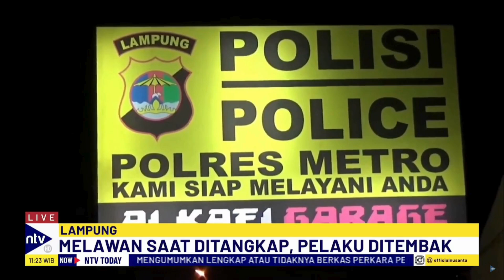Melawan saat Ditangkap, Pelaku Begal di Lampung Ditembak Polisi | NTV TODAY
Di Kota Metro, Provinsi Lampung, aksi tegas dari Tim Tindak 308 Polres Metro Polda Lampung berhasil mengamankan seorang anggota komplotan begal yang dikenal dengan inisial FP. Penangkapan ini terjadi setelah serangkaian kejar-kejaran sengit antara petugas polisi dan para pelaku begal. Saat akan ditangkap, salah satu anggota komplotan begal bahkan melakukan perlawanan dengan melepaskan tembakan ke udara, memaksa petugas untuk melakukan tindakan terukur guna melumpuhkan mereka.

Setelah berhasil diamankan, FP, yang merupakan warga Kelurahan Mar, Kecamatan Metro Selatan, Kota Metro, serta beberapa anggota komplotan lainnya, segera dibawa ke Polres Metro untuk proses pemeriksaan lebih lanjut. Polisi juga berhasil mengamankan sejumlah barang bukti penting seperti sepeda motor, senjata tajam jenis pisau, dan kunci Letter T yang diduga digunakan untuk kegiatan kriminal mereka.

NTVTODAY01
EN01